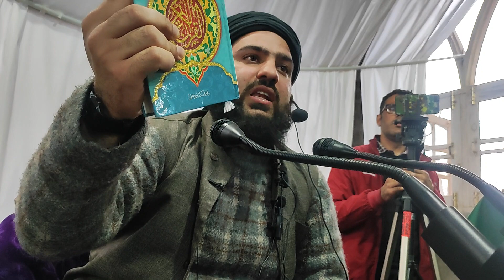hafiz aadil siddique sb full bayan at unisoo handwara